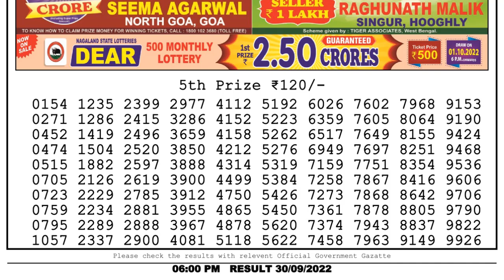Dear Lottery Sambad 6pm today 30.09.22 Nagaland State Lottery Result